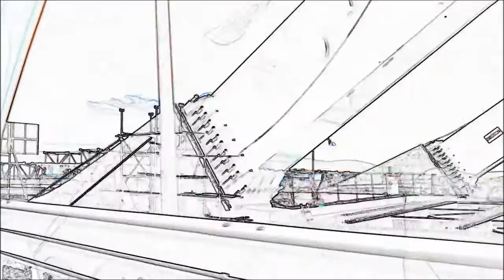Karmic Link - False Spots On The Highway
Buy Karmic Link's music on Bandcamp (FULL DIGITAL DISCOGRAPHY + Merch available)

Music & Lyrics by Stathis Kassios
Produced by Stathis Kassios & George Frangelis
Mixing by George Frangelis @ SoundHouse Studio (Athens)
Mastering at Athens Mastering Studio (Athens)
Bass recorded in Nashville (USA) @ Twilight Cloud Studio
Drums + guitars recorded in Oslo (Norway) @ Pluto Hill Studio
Keys recorded in Athens (Greece) @ Cyberia Studio
Vocals recorded in Athens @ SoundHouse Studio

Stathis Kassios (Nightfall) - Keyboards, Vocals
Evan Hensley (Nightfall, Dark Hound) - Bass
Kim Kimbo Gustavsson (Assimilate) - Guitars / Drums

Lyrics:

Trapped or not?
Assume there is a knot
Give me a goddamn reason, don't...

Wrap it around yourself
And let go...

In this stinky world
Every subject is dressed with rot
Green is the color of their god

Glowing days are left aside
Fire your desire
False Spots On The Highway

Back to end
And back to start
Changing patterns never lie

Constant fear they give you
Constant fear...
So you're life is just False Spots On The Highway...